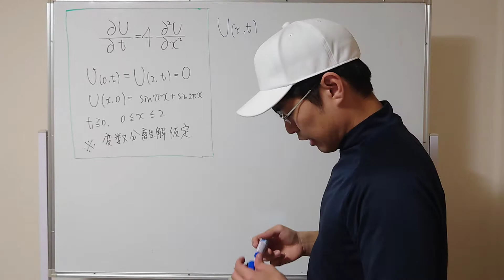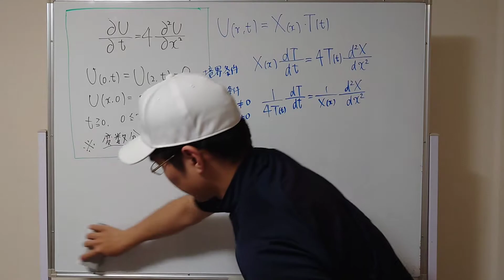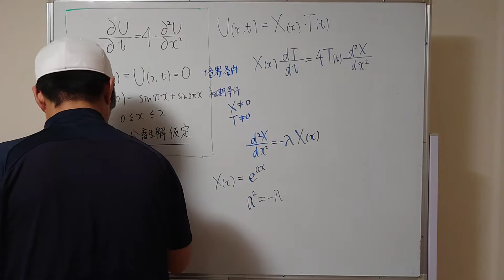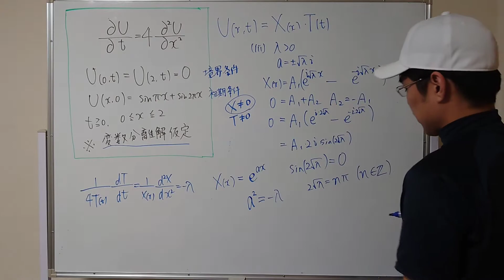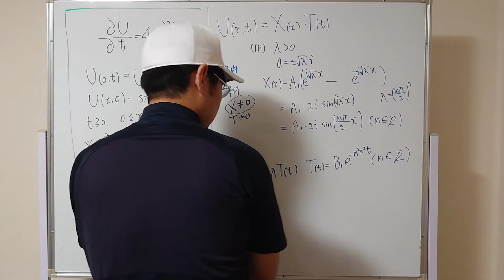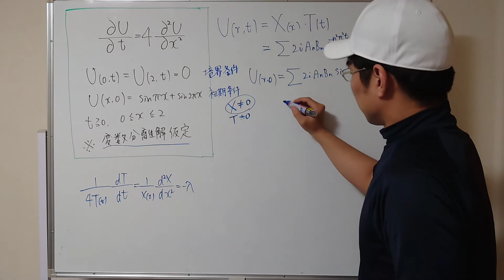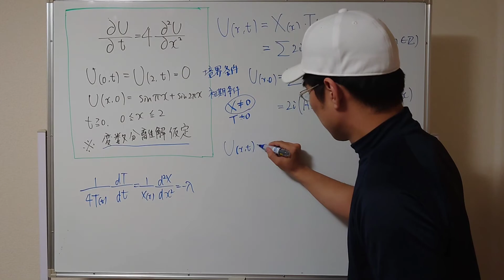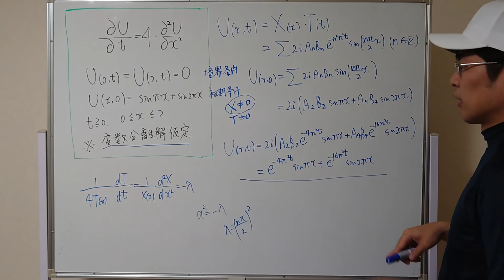ガサツに北海道大学の院試解いてみた【数学】【偏微分方程式】【変数分離】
数学なのに、大学院入試なのに、ガサツにやってしまいました。
間違いがあったらご指摘願います。

平成31年度北海道大学大学院工学院応用物理学より